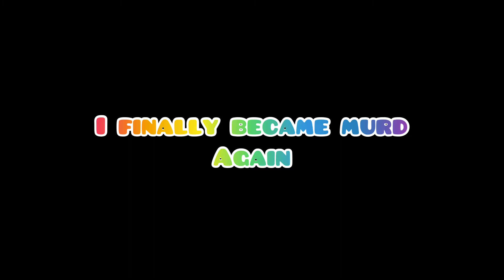TOXIC TEAMERS GET DESTROYED IN MM2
Thanks for reading the entire description! You are EPIC!